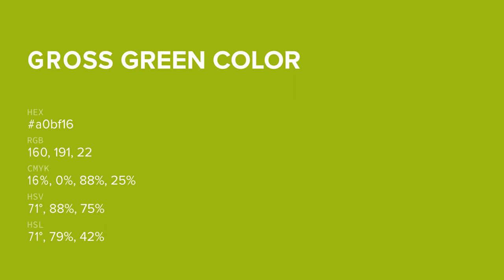Gross Green color a0bf16 hex color - Green color - Cool color a0bf16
What color is Gross Green ? a0bf16 hex color - Green color - Cool color a0bf16

Hex a0bf16 Color Code is also known as Gross Green color.

Hex a0bf16 Color code in RGB color code model is created after adding 62.75% red color, 74.90% green color and 8.63% blue color.
Hex a0bf16 Color code in CMYK color (process color) code model is generated after subtraction of 16% cyan, 0% magenta, 88% yellow and 25% black.